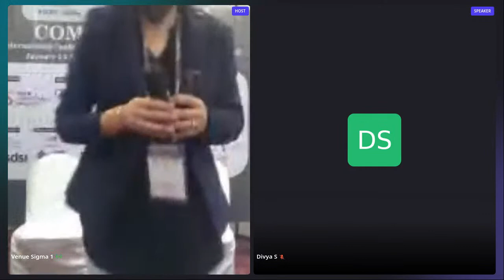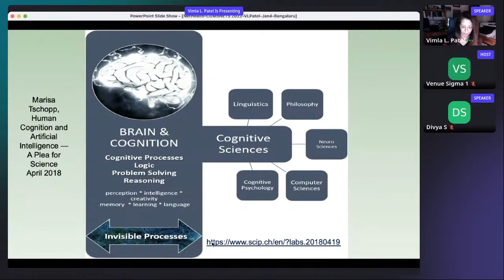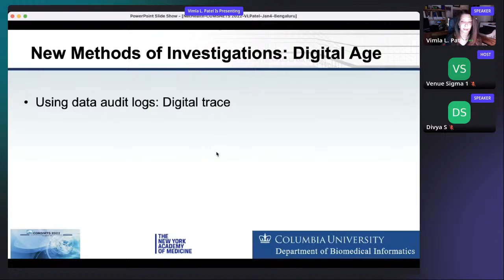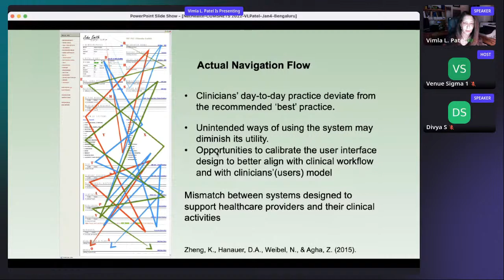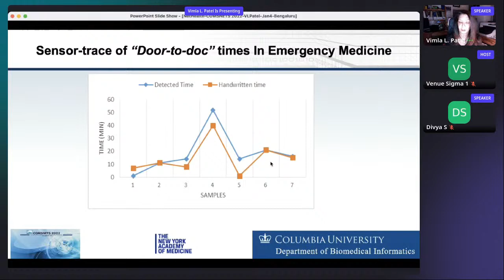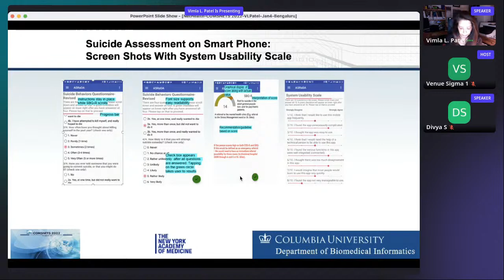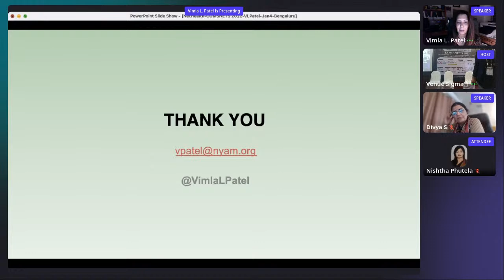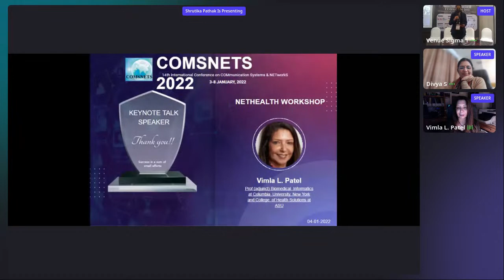NetHealth Workshop 2022 - Keynote 1 - Vimla L. Patel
Talk Title:  Cognitive Informatics in Healthcare: Promises and Challenges